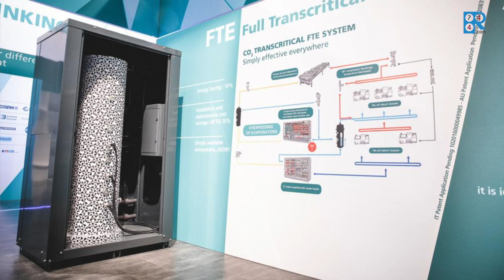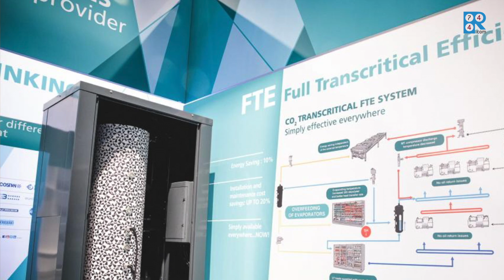Epta Group presents FTE solution at Refrigeration2030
Francesco Mastrapasqua, sales and marketing manager (refrigeration systems) at the Epta Group, presents the company’s Full Transcritical Efficiency solution at Refrigeration2030, organised by Eurovent and Uniclima in Paris, France.